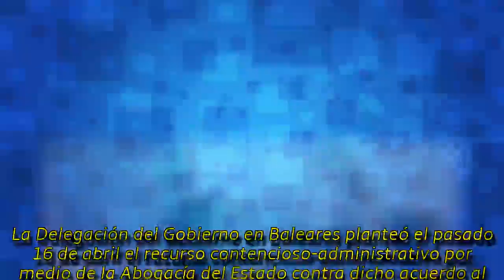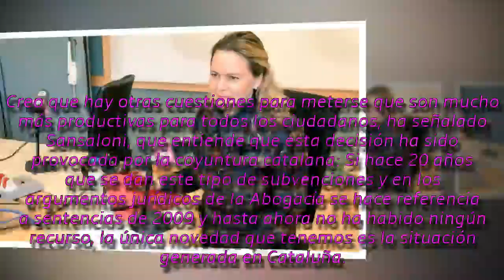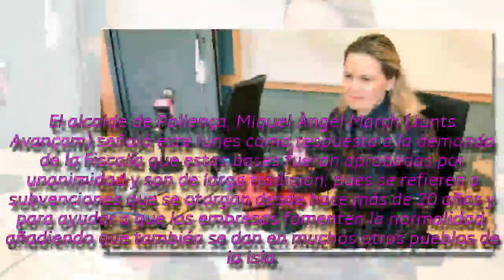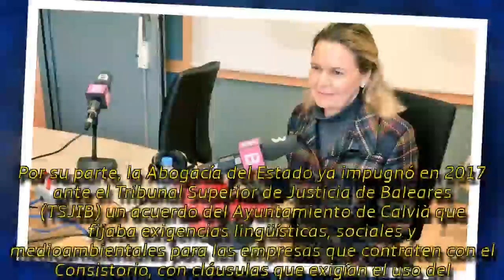El PP balear arremete contra la Abogacía del Estado por recurrir la marginación del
►® Si tiene algún problema de derechos de autor, contáctenos directamente. (Eliminé el video en 24 horas, gracias).